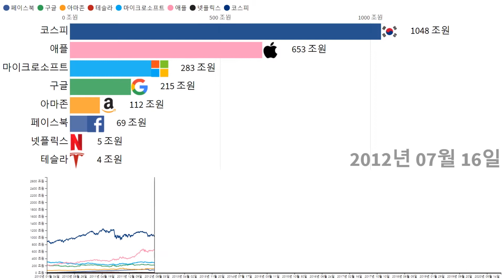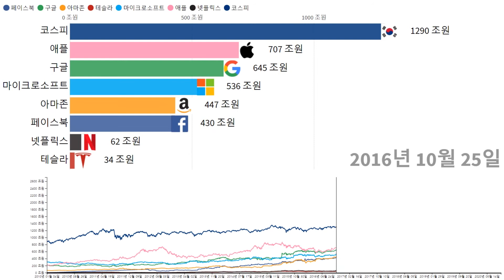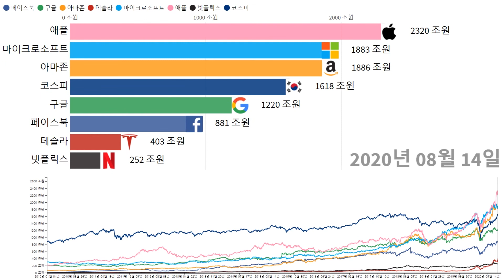미국 주식 10년 전에 비해 얼마나 올랐을까?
페이스북, 아마존, 애플, 테슬라, 마이크로소프트, 알파벳(구글), 넷플릭스 등 미국 빅테크 기업의 앞글자를 딴 팻맨. 10년 전에 비해 기업의 덩어리가 얼마나 커졌을까? 지금 주식을 사도 괜찮을까? 팻맨 기업들의 10년동안의 추세를 파악하면 미래를 예측 할 수 있다?! 시가총액으로 알아본 코스피와 팻맨 기업들의 레이스. 우리나라 대기업 다 합쳐도 애플을 못이기다니.

출처: Stock Market Historical Data
음: ( 쇼팽 즉흥환상곡 ) Chopin - Fantaisie-Impromptu Op. 66 by Auspia